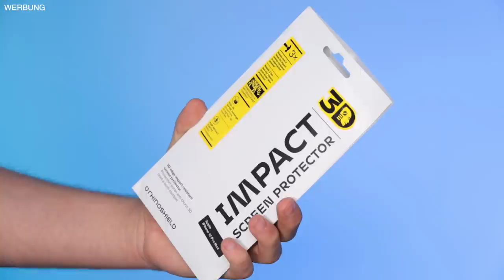Full Face Drogerieneuheiten UNTER 14 € | Maxim Giacomo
In diesem Video nutzen wir neue Produkte aus der Drogerie unter 14 €.
Catrice Update 2021 und Essence Update 2021 sowie die neue Aquamarin palette von BH Cosmetics.
Habt Ihr schon neue Produkte?

MEINE PRODUKTE:
MEIN BUCH IST AB SOFORT ERHÄLTLICH!

Equipment
Softboxen 2er Set